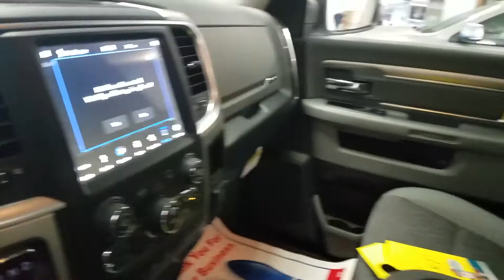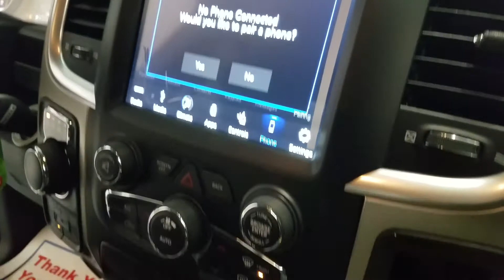2018 Ram 1500 Big Horn Quad Cab - MSRP $ 45,305 - Sale Price $36,999! Stock# 2180660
2018 Ram Big Horn with 5.7L HEMI, touch screen audio system with UConnect, electronic transfer case, 20" aluminum chrome wheels, heated seats and wheel group.